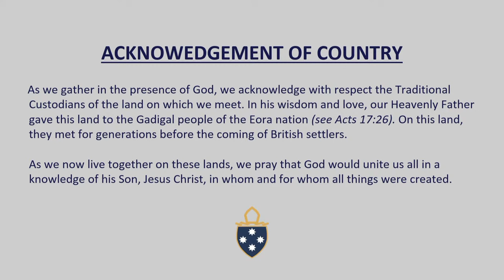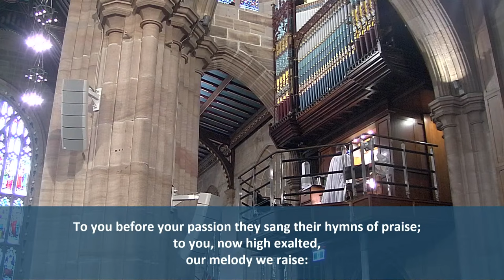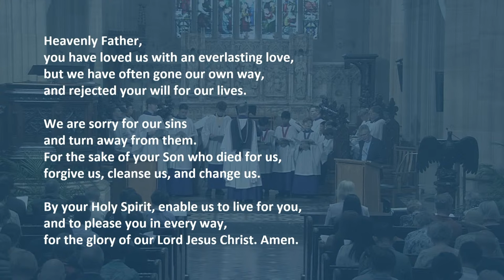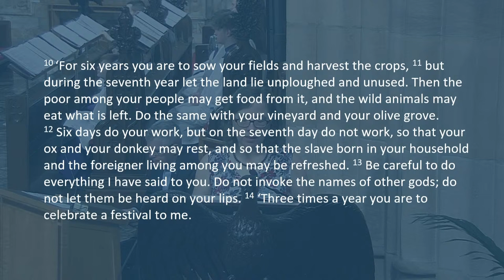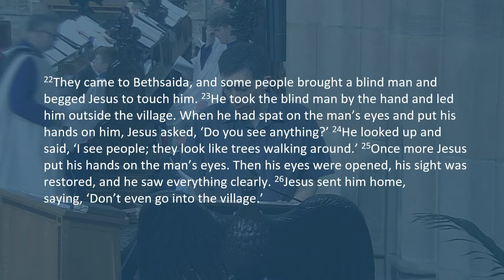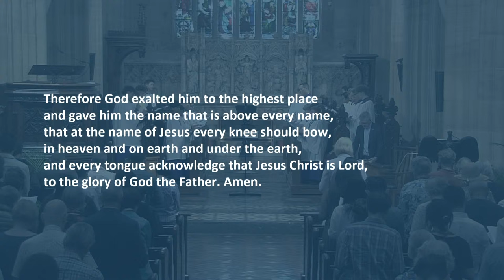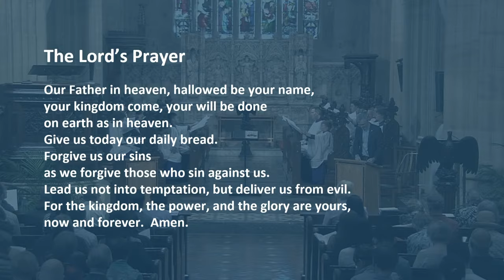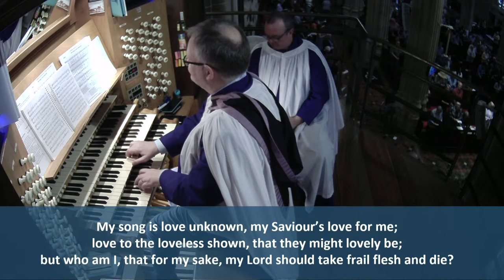10:30am Service for 24/3/2024 - St Andrew's Cathedral Sydney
St Andrew's Cathedral 10:30am Sunday Service for the 24th March 2024
Led by:   The Very Rev Sandy Grant
Preacher:   The Rev Jonathan Adams
Organist & Director of Music: Ross Cobb
The Choir of St Andrew's Cathedral
Assistant Organist: Sean Henderson

Our services:
8:30am Sunday
10:30am Sunday
5:00pm Sunday

AAPB 1978, © The Church of England in Australia Trust Corporation 2011.
Common Prayer 2012, © Archbishop of Sydney’s Liturgical Panel 2012.
Copyright hymns reproduced with permission under CCLI Licence No 179325.